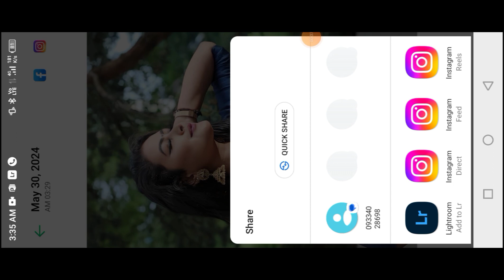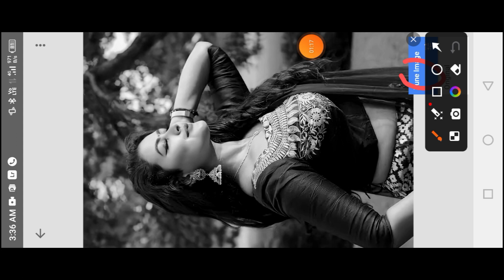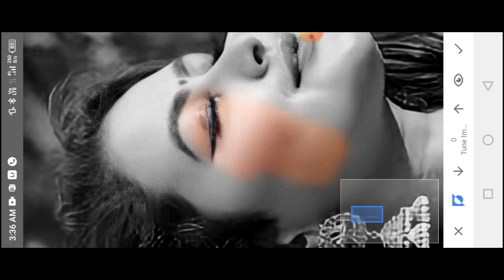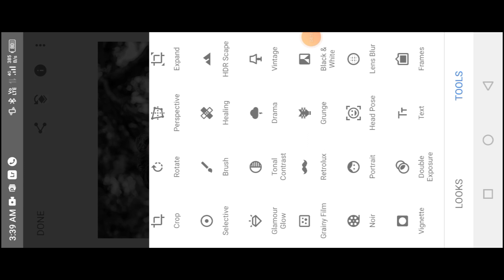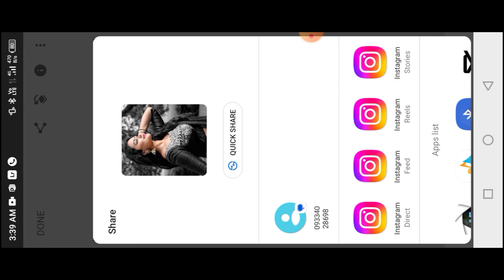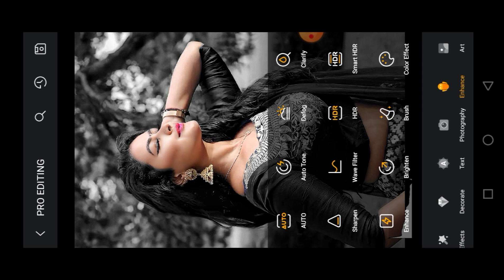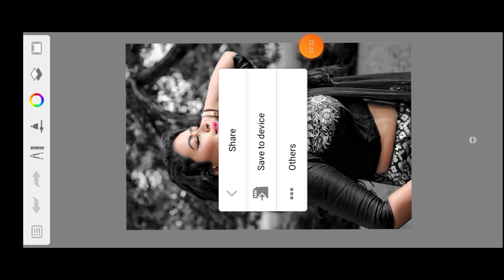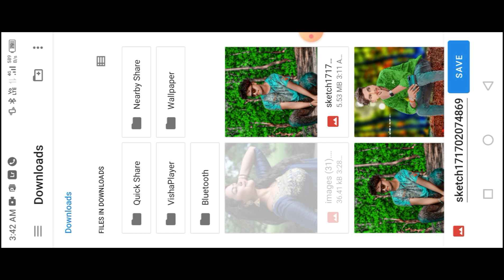Snapseed Oil Pant Face Smooth Photo Editing || Snapseed Skin Smooth Photo Editing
🙏 ( नमस्कारदोस्तों हमारे चैनल में आपका स्वागत है)🙏

Snapseed photo editing smooth skin || Snapseed smooth skin editing || smooth photo editing Snapseed

Snapseed Skin Glow And Face Smooth Photo Editing || Snapseed Se Photo Editing Kaise Kare ||

:How to Edit Face Smooth in Snapseed | Face Smooth Editing | Pimples Remove | Latest 2024 Telugu

Flat Display  vs Curved Display
Hello Dosto is video me maine aap logo ko Flat Display  vs Curved Display  Ka Comparison Kiya hoon, Umeed hai

light blue photo editing // Lightroom photo editing// blue Lightroom
photo editing//

photo editing
photo editing kaise kare
photo editing song status